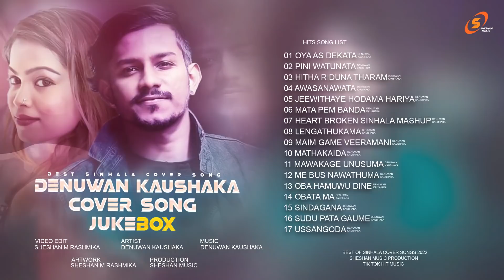Denuwan Kaushaka Cover Songs JukeBox 2022 | Sinhala Cover Songs 2022 | cover song collection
DenuwanKaushaka CoverSongs JukeBox 2022 | Sinhala Cover Songs 2022 | cover song collection

⭕ Artist - Denuwan Kaushaka
⭕ 𝐄𝐝𝐢𝐭𝐨𝐫 - Sheshan M Rashmika
⭕ 𝐏𝐫𝐞𝐬𝐞𝐧𝐭 𝐁𝐲 - @SHESHAN MUSIC
⭕ Artwork - Sheshan M Rashmika

🔵 Enjoy & Stay Cinnected With Us For More Vidoes...!

 Remix Production Sheshan Music 2022

⭕Tag List👇

piniwatunatasudunelumata ussangodakadumudunata lengathukamanethagathiya adatawadahodadawasak siragathakalasithuwiliwalakisiaduwakna piniwatunatasudunelumatasong ussangodakadumudunatakaraoke niwaduwatawenadawageawegamaratacover denuwankaushakanewsong edathuruluweematadunmadumalsuwanda asaaddarahamunounath mithurukamataehagiyapulengathuasurak adata wada hoda dawasak heta nathi wenna , siragatha kala sithuwili mp3 download , niwaduwata wenada wage mp3 download , mithuru kamata eha giyapu mp3 download , adata wada hoda dawasak cover , adata wada hoda dawasak mp3 download , Awasanawata Rosa malak,
awasara dennam api hitha hadagamu,
awasanawata rosa malak parawei,
denuwan kaushaka songs,
denuwan kaushaka covers,
liya hasun path,
අවාසනාවට රෝස මලක්,
patha nositiyath,
Awasanawata rosa malak cover,